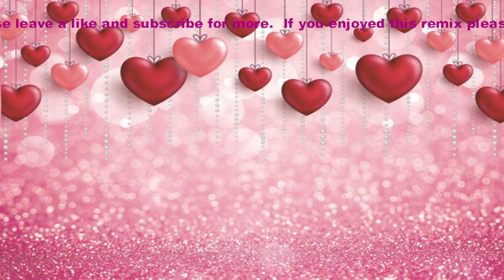Soft Cell - Tainted Love [ DJ BRIAN W REMIX ]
Here is another 80's remix hope you enjoy this one